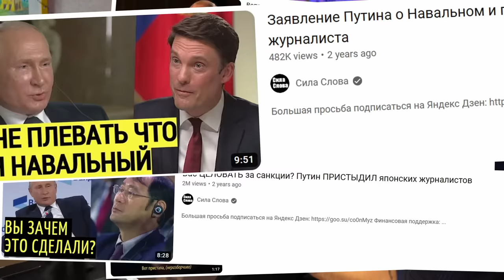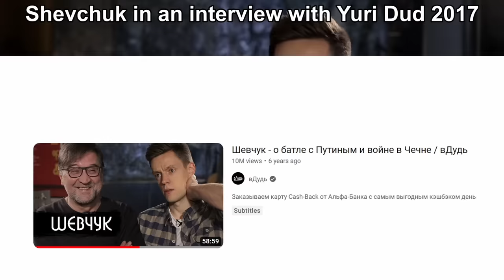The Man Who Debated Putin 🇷🇺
The Russian president Vladimir Putin is often thought of as a strong leader that can DESTROY any Western journalist or liberal Russian with FACTS AND LOGIC. However, the truth is that Putin is really SCARED of debate: all of Putin's interviews and press conferences are highly scripted, and Putin has never participated in a single presidential debate in history. He is not used to hearing any criticism to his face, and in the very rare occasions when he does, he gets pretty angry. Today we will be watching the one time Putin got challenged right to his face: a video from a 2010 dinner meeting, in which the Russian Anti-Z musician Yuri Shevchuk from the legendary Soviet rock band DDT called Putin out on the lack of freedom of speech in the country. So, what happens when someone argues with Putin? And why is Putin so scared of debating anyone? Let's talk about it.